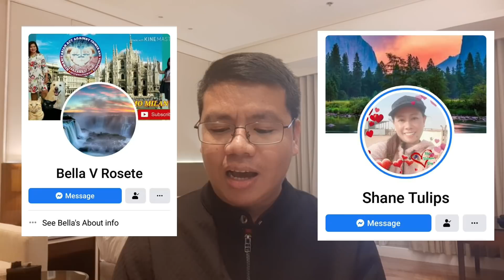STEP BY STEP PROCESS SA AIRPORT FOR RETURNING OFW | GAANO KATAGAL ANG PROSESO|PK TRAVEL UPDATE NO. 2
Para po mag register at makuha ang QR CODE mula sa Red Cross, click niyo ang link sa baba 👇